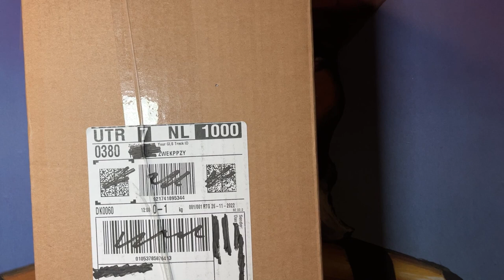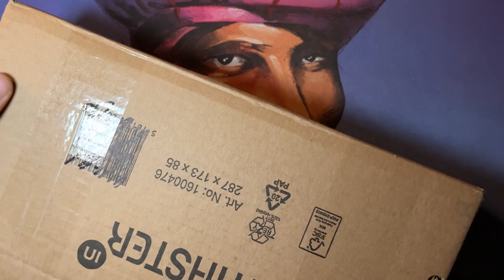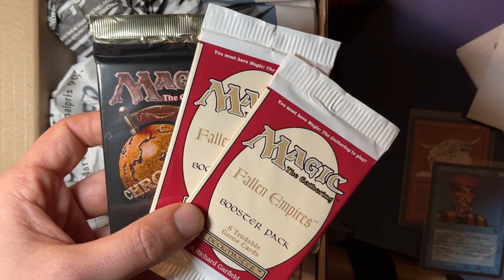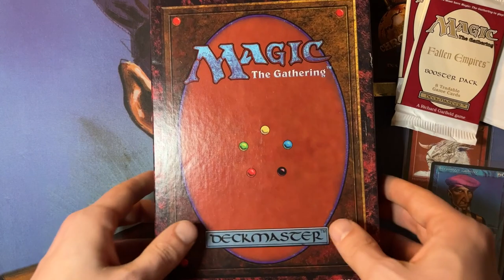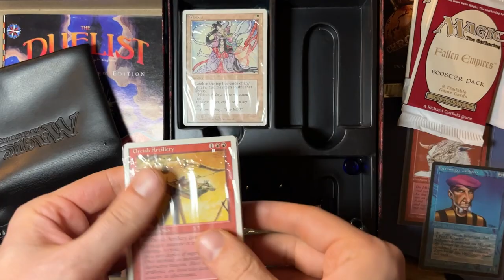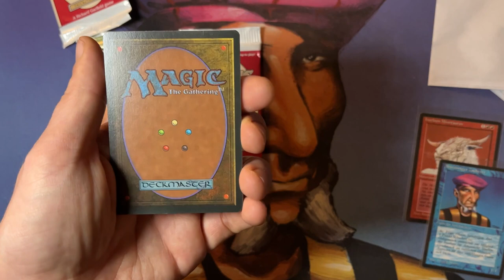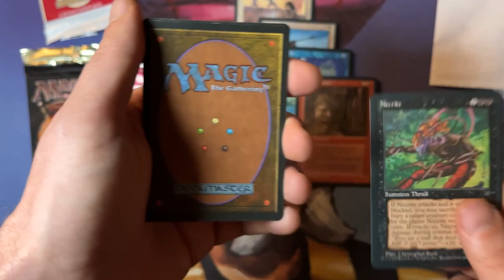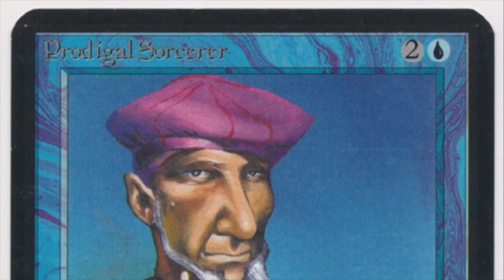Surprise MTG 93/94 Box from Denmark Full of OS Nostalgia | Old School Magic the Gathering | 606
Today, I have a big surprise MTG mail day on my hands! Dan from Denmark (not Norway 🤦🏼‍♂️) send me a package full of Magic the Gathering gifts. It truly feels like Christmas came early this year.

00:00 MTG Mail

02:22 The Opening
02:45 Letter 1
04:14 Letter 2
05:09 MTG Giftbox
10:01 MTG Booster Opening